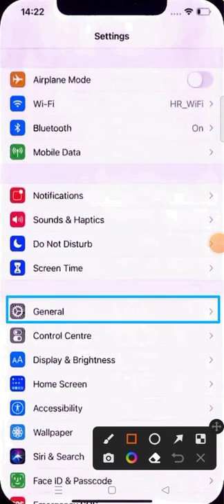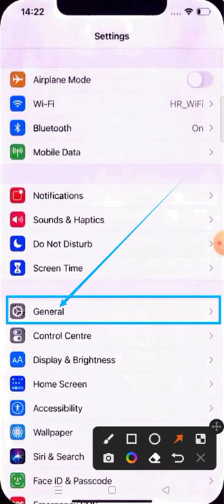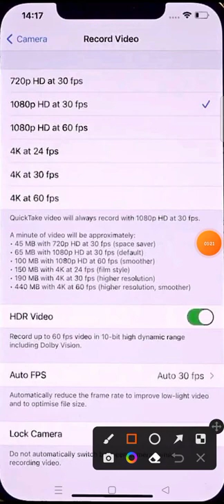how to record in 4k on iphone 11does iphone 13 record in 4k